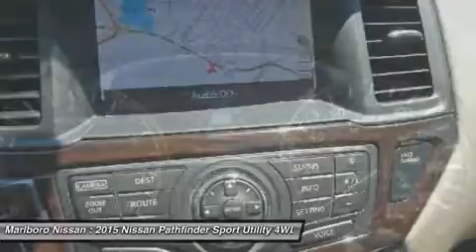2015 Nissan Pathfinder 37374A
2015 NISSAN PATHFINDER Marlborough, MA
Stock# 37374A

Marlboro Nissan
740 Boston Post Rd E

This Highly Sought After Pearl White on Almond Leather Interior *Nissan Certified*  Platinum Edition 4x4  Pathfinder, with only 9900 Miles, will be sure to turn heads!!! This Pathfinder comes complete with Factory Navigation, Factory Remote Starter, *Bose Audio System* with Steering Wheel Mounted Controls, iPod Interface, *Leather Interior* with Heated and Cooled Front Seats, Dual Glass Power Moonroof*, *Power Lift gate,* *Alloy Wheels, Bluetooth, and So Much More!! With an 84 Month/100,000 Mile Limited Warranty, 167 Point Safety Inspection, and 24/7 Nissan Roadside Assistance, This Pathfinder WILL NOT LAST!!! So Call Marlboro Nissan today and start driving today!!!
2015 Nissan Pathfinder Previously Owned in Sudbury, MA